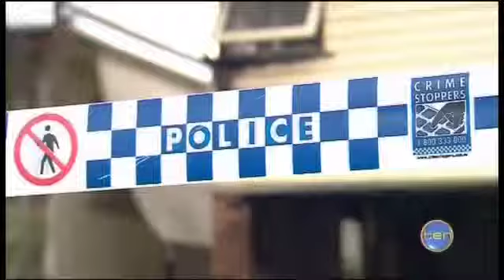Gabba fire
A Woolloongabba man is fighting for his life after being pulled from his burning home. A faulty fan may have sparked the blaze.